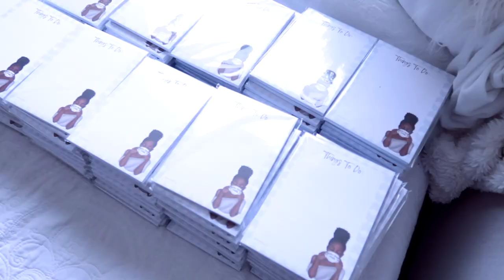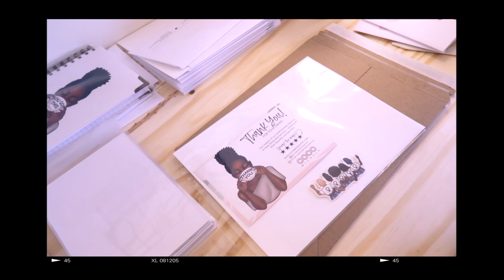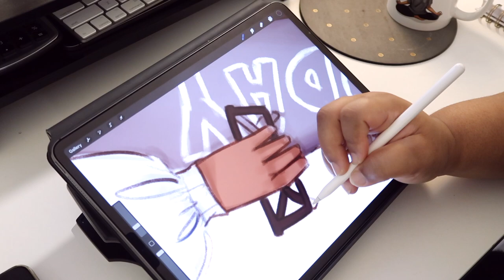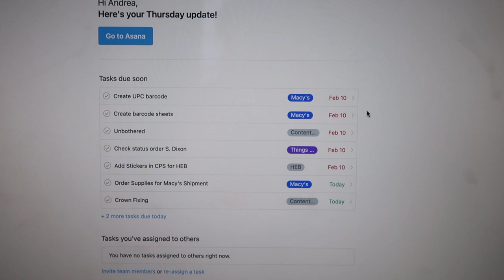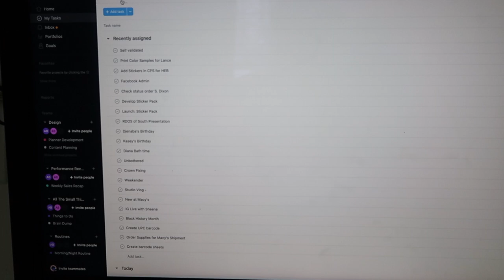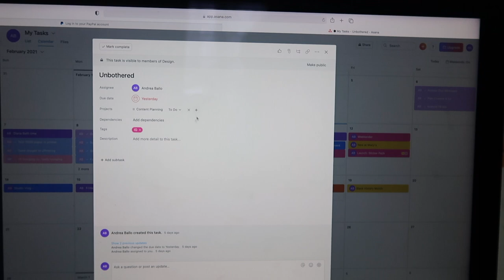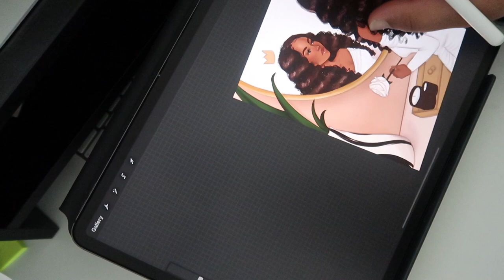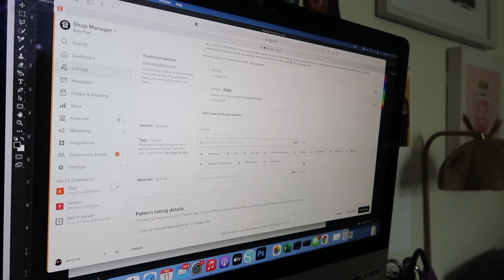STUDIO VLOG 10 | Packing Wholesale Orders, Macy's Partnership, How I Manage My Time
Last week went something like this! Apologies for the camera issues, Michael managed to change my settings and without me knowing and I was ready to throw the whole camera out! Fear not, by Thursday, I got it together :)

PERSONAL INSTAGRAM: @andreaballo_

LINKS:

Where I get my photo mockups/fonts
My Paperlike Screen protector for drawing

Custom Orders Closed